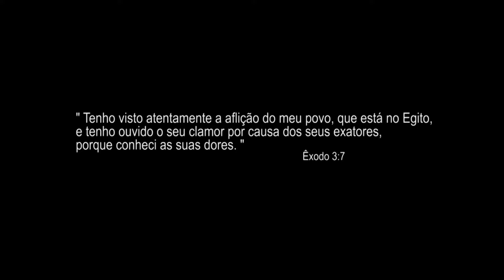Clipe Indiamara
FILMAGEM:  Foto Mil Jóia
EDIÇÃO DE VÍDEO: Fabio Rodrigues